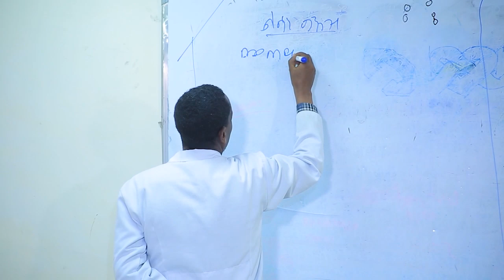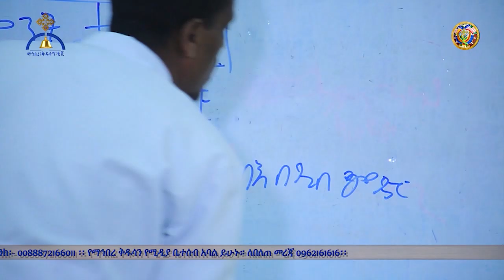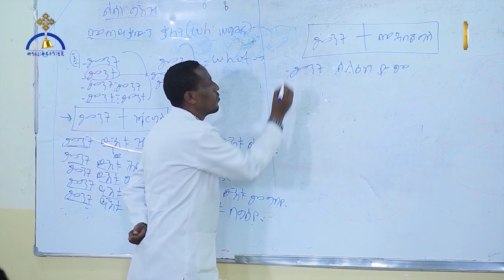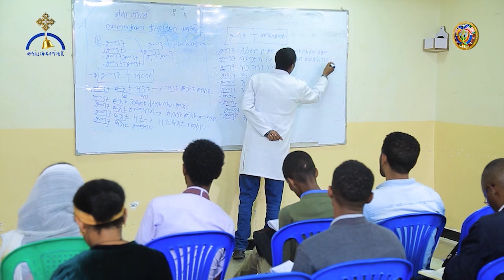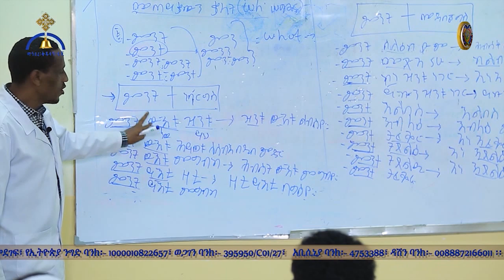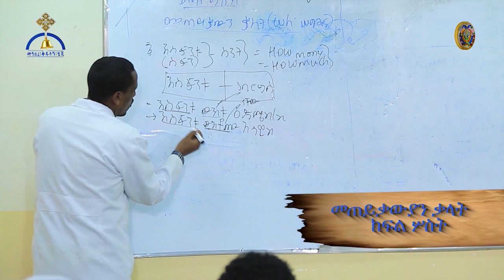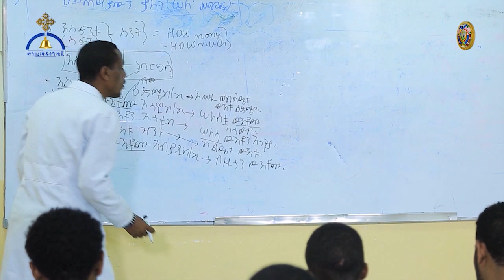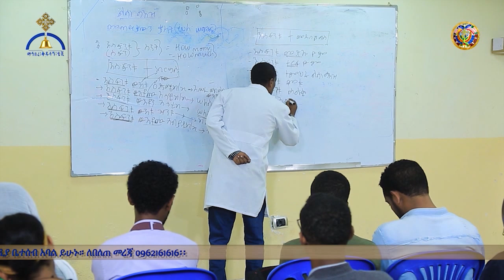ክፍለ ትምህርት ሦስት መጠይቃውያን ቃላት